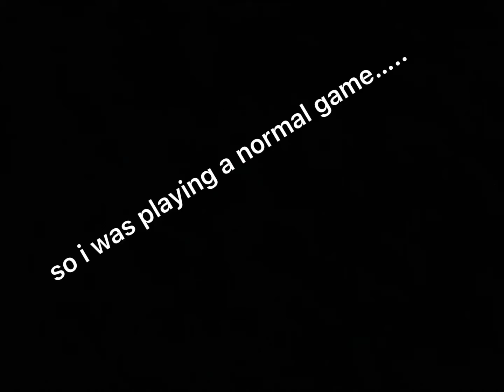IO Guards are getting better at Fortnite now….